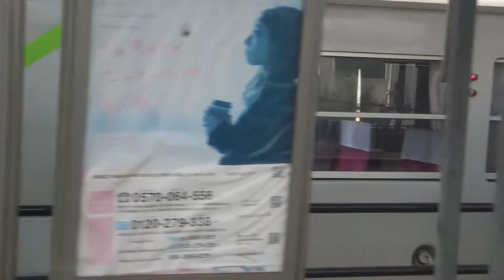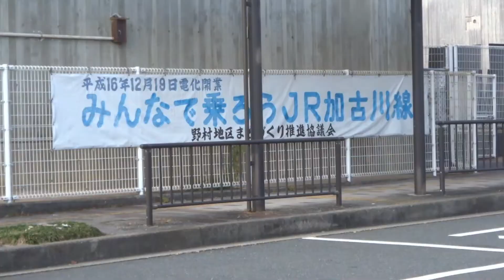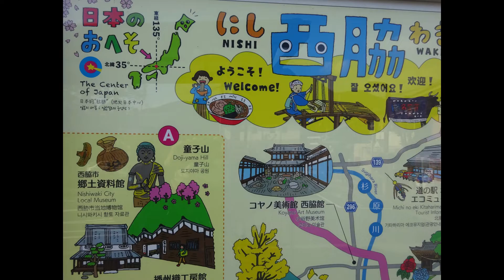JR加古川線 西脇市駅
西脇市駅はJR加古川線で加古川駅から約５０分。
西脇市は兵庫県中央部にあり東経135度、北緯35度日本列島の中心・日本のへそと言われています。人口４万人ほどで広々とした静かな自然環境は魅力です。
東京23区在住・在勤の人が西脇市に移住すると６０万～１００万円の補助金が出るようですよ。
（２０２１年現在）
詳細は西脇市のHP参照ください。
BGM =鉄道唱歌-First Train Arrange
高宮いぬかみ氏